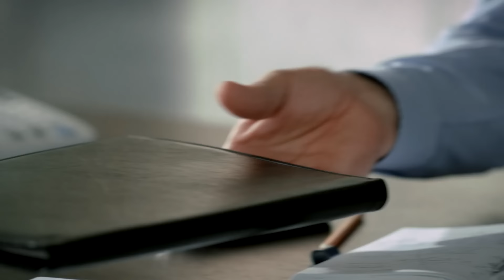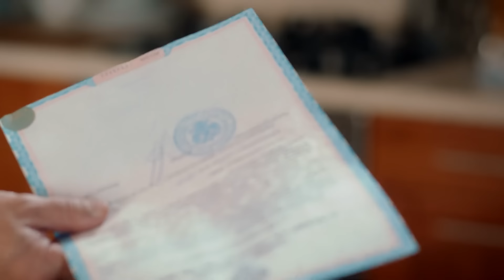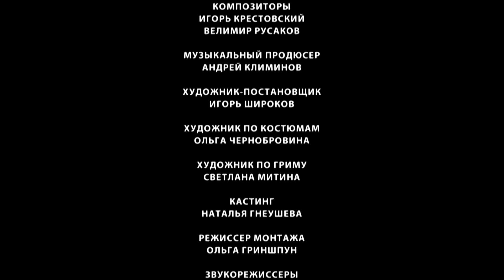НОВИНКА КАНАЛА! СОЦИАЛЬНАЯ ДРАМА! ЧИНОВНИК НЕЗАКОННО ПЫТАЕТСЯ ОТНЯТЬ ЗЕМЛИ У ФЕРМЕРА! Куркуль. Фильм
КУРКУЛЬ. Социальная Драма

Год: 2016
Страна: Россия
Режиссер: Екатерина Шагалова
Сценаристы: Леонид Мазор, Алексей Безенков
Оператор: Александр Демидов
Композиторы: Игорь Крестовский, Велимир Русаков
Художник: Игорь Широков
Продюсеры: Нелли Яралова (ген.), Юлия Разумовская, Елена Марковская
Актеры: Алексей Кравченко, Наталия Вдовина, Александр Феклистов, Анастасия Шумилкина, Данил Стеклов, Никита Тезин, Данила Якушев, Сергей Беляев, Анатолий Гущин, Олег Васильков, Юлия Пивень
Производство: Амедиа Продакшн
Премьера: 5 марта 2017 (НТВ)
Cерий: 2
Жанр: боевик, социальная драма

Фермерское хозяйство Антона Терехова по прозвищу Куркуль оказалось под угрозой уничтожения, когда на соседних землях началось бурное строительство коттеджного поселка. Руководит застройкой вице-мэр райцентра Григорий Жилов. Заполучить земли Терехова чиновник хочет любой ценой, но тот ни за что не готов расстаться со своими владениями. Тогда Жилов начинает играть не по правилам… Кто победит в этом противостоянии — справедливость или власть?